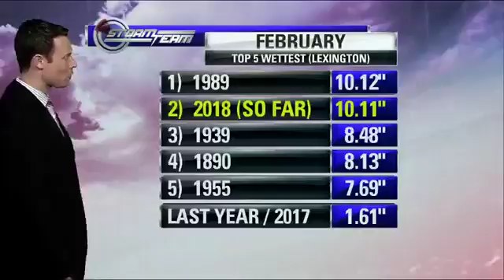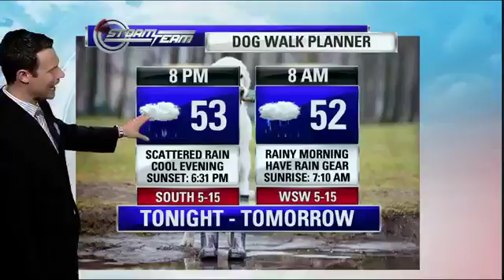5:30pm Weather 2.28.18 - ABC 36 News